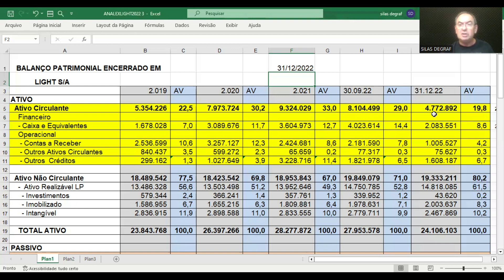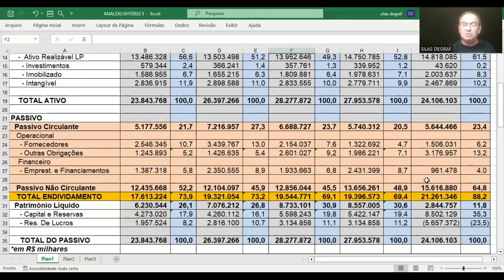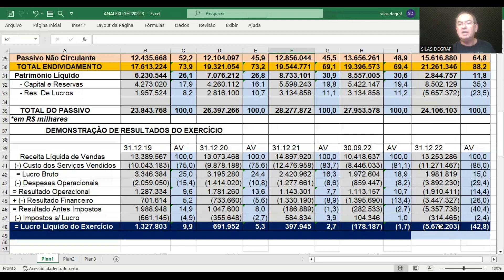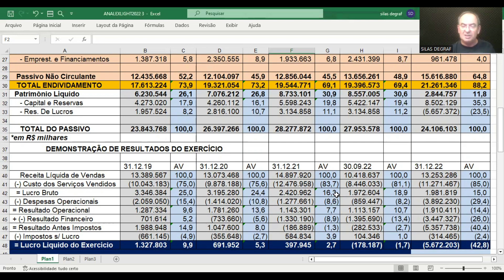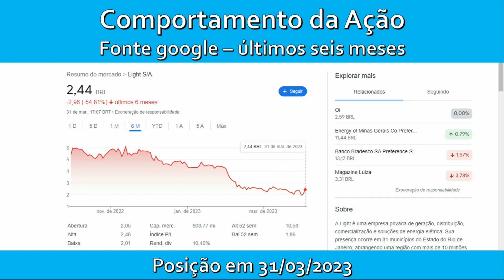LIGT3 - LIGHT S/A. ANÁLISE DO BALANÇO DE 2022 e do prejuízo bilionário. Prof. Silas Degraf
Análise das Demonstrações Contábeis para Investimentos em ações da LIGHT S/A ( LIGT3). Análise do Balanço da Light, que registrou um prejuízo bilionário em 2022. Vamos entender o que ocorreu através da análise das Demonstrações Contábeis